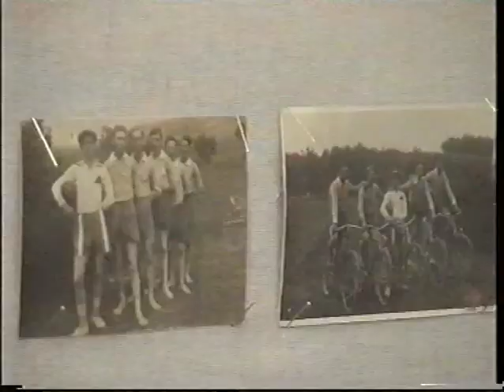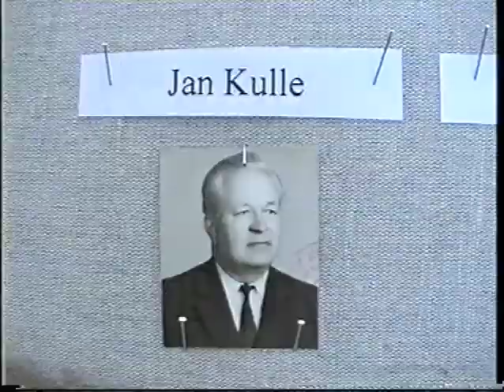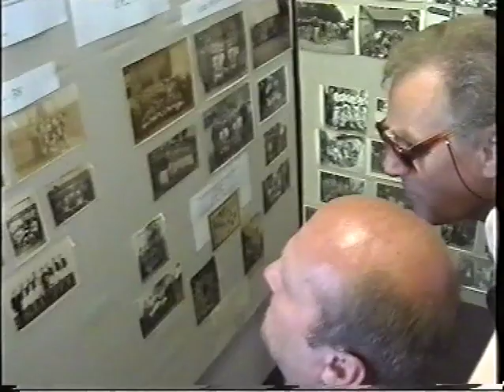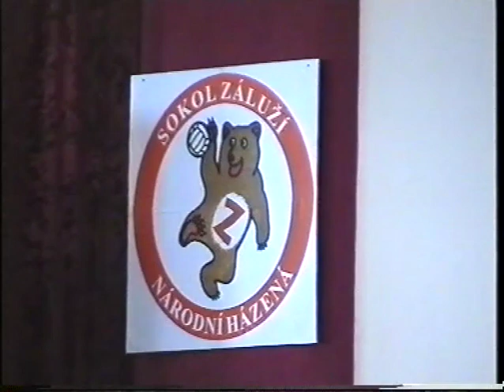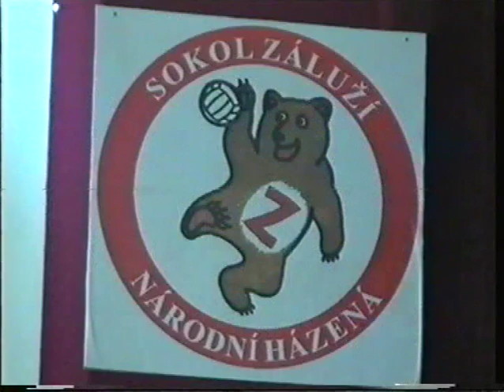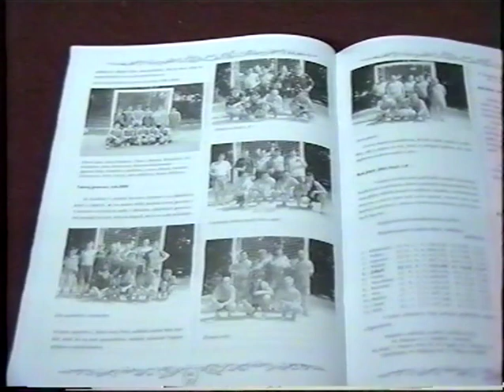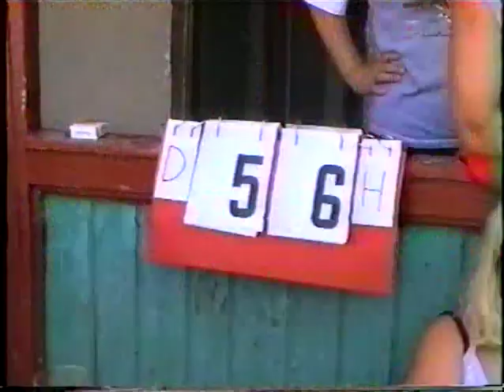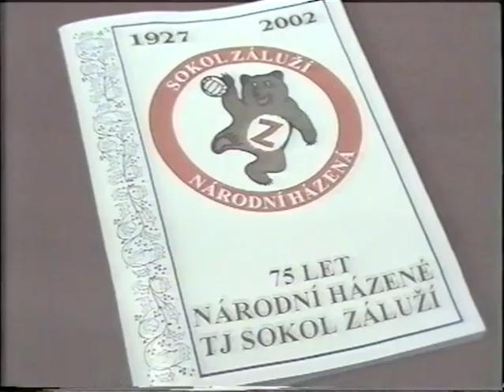TJ Sokol Záluží - Oslavy 2002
Oslavy 75. výročí Národní házené v Záluží